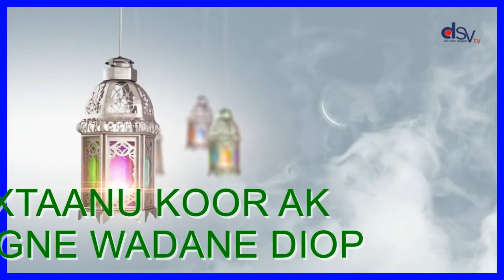WAXTAANU KOOR AK SERIGNE WADANE DIOP BS ITALIE 2020